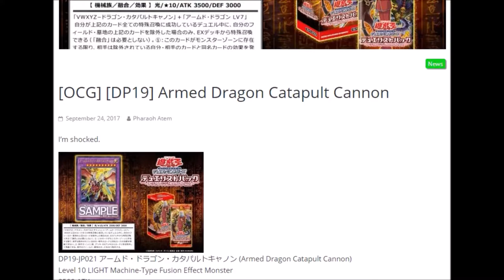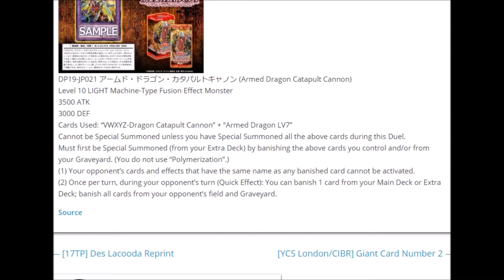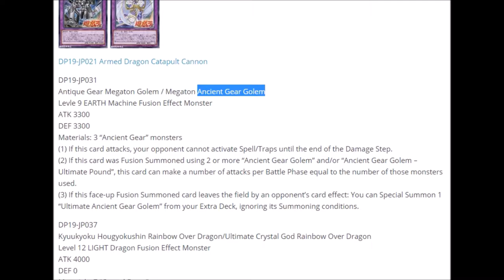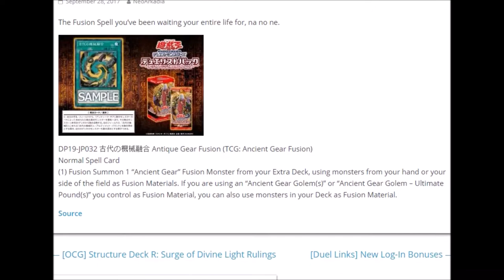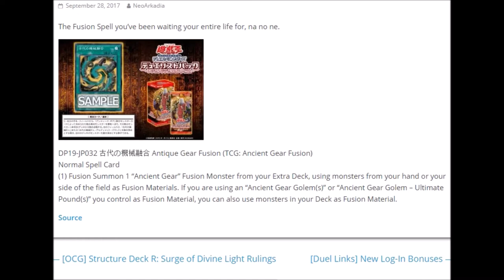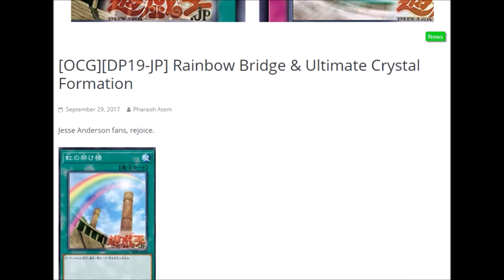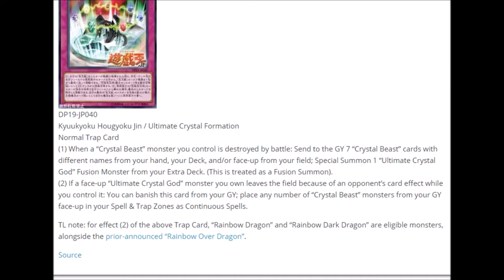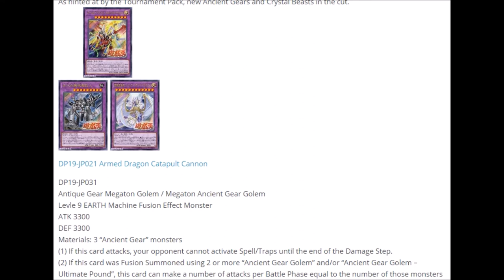Yugioh News Neue Boss Monster aus der GX Ära #4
Regenbogen Drache, Bewaffneter XYZVW Kanone, Antiker Antrieb!

Musik aus der Youtube Musik Liste:
music selected from Youtube Music List: